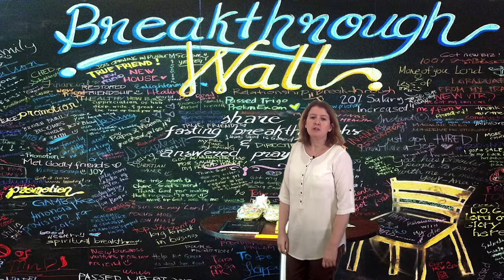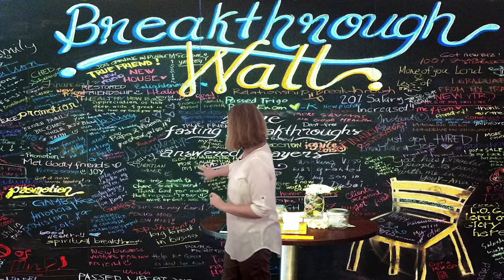Vídeo 3.2. "Estética: narrativa y experiencia inmersiva" - Ideas Clave I